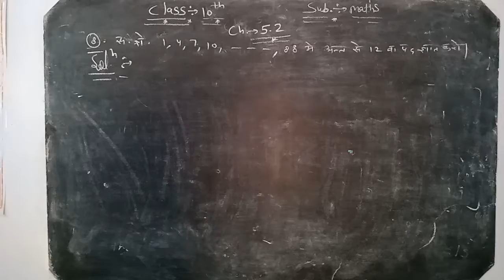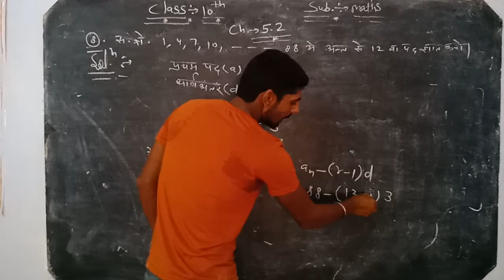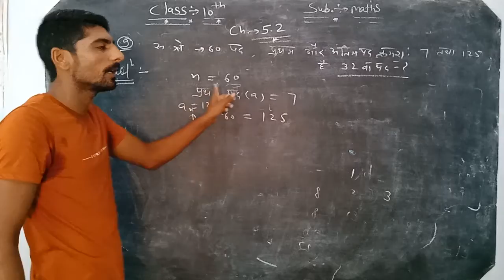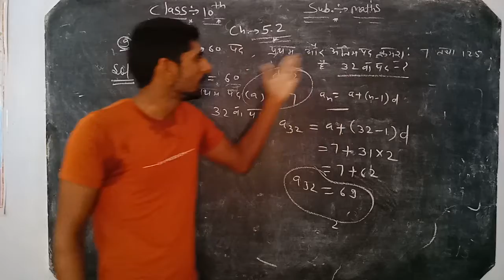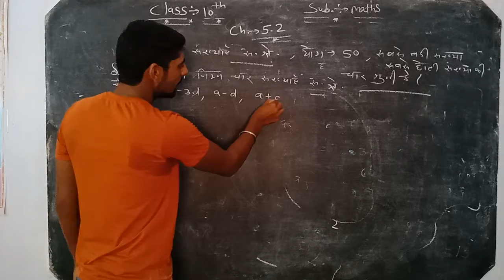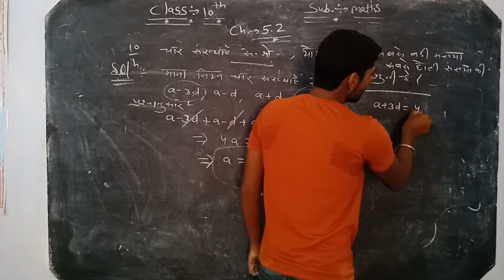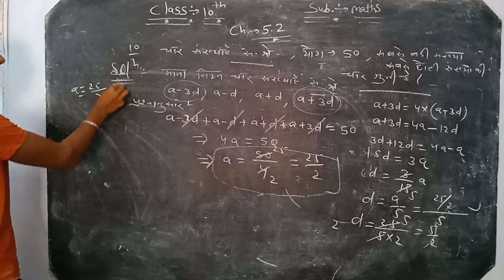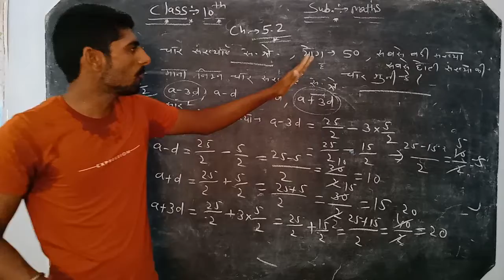10th Maths 5.2 (part 3)